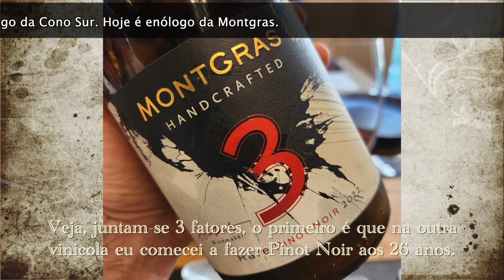Grande Especialista em Pinot Noir, Adolfo Hurtado conta os segredos da variedade.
Adolfo Hurtado, que trabalhou por muito tempo na Cono Sur, onde foi plantado o primeiro Pinot Noir do Chile, fala dos segredos da variedade, agora como enólogo da Montgras.